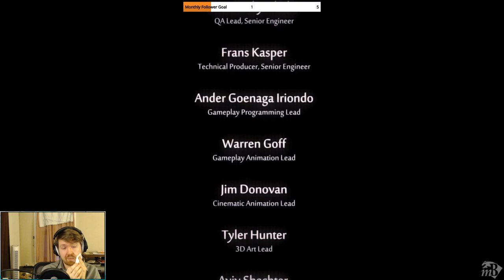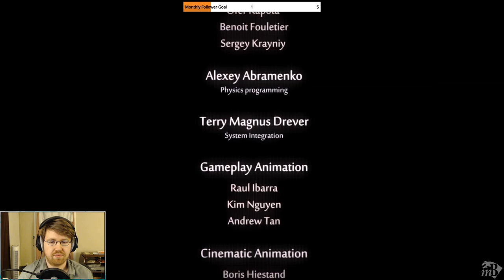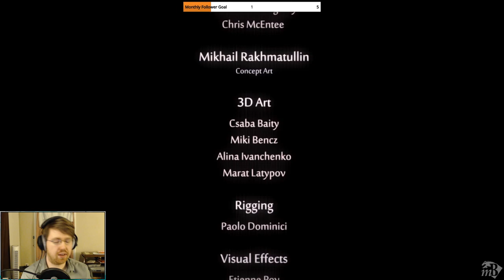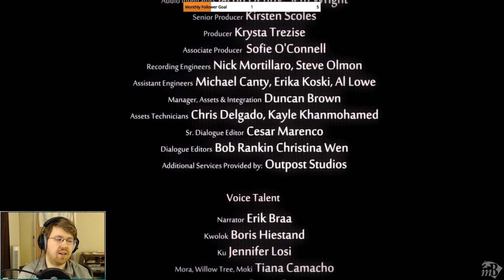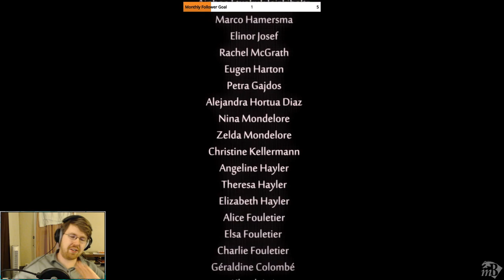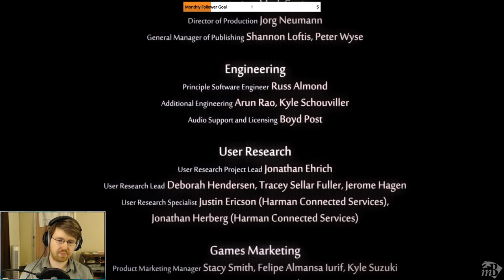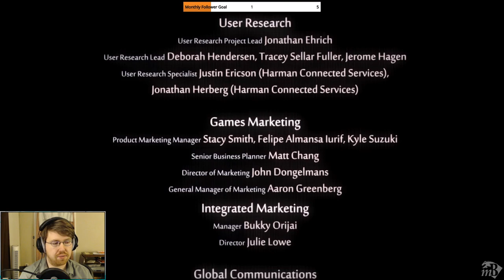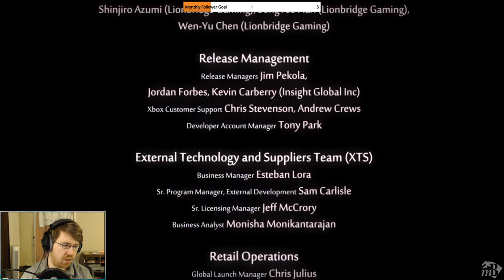Some Choose Darkness... [Ori and the Will of the Wisps - P7]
Some choose to link the fire- I mean light... but for real this is tear jerking.

Original Stream Title: [PC, Hard Mode] I have waited 5 years for this :3
Original Stream Date: 13 Mar, 2020